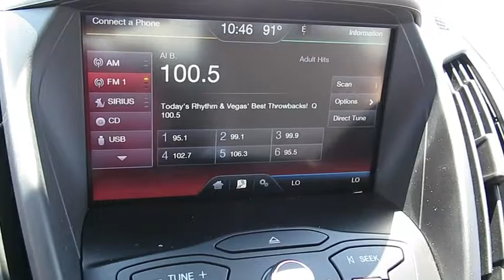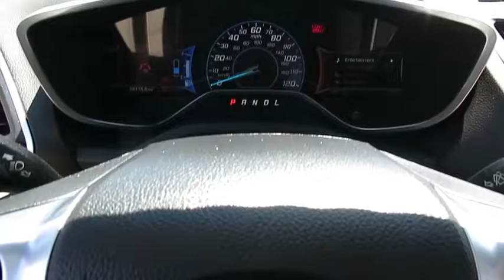2013 FORD C-MAX HYBRID Las Vegas, Bullheadcity, St. George, Havasu, Pahrump, NV 00P10790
2013 FORD C-MAX HYBRID
2013 FORD C-MAX HYBRID SEL - Stock#: 00P10790 - VIN#: 1FADP5BU6DL531952

Friendly Ford
660 N Decatur Blvd

ONE OWNER and **FORD CERTIFIED**. 2.0L I4 Atkinson-Cycle Hybrid. Like new. Gently used. Welcome to Friendly Ford! Located in Las Vegas, NV, Friendly Ford is proud to be one of the premier dealerships in the area. brbrBe the talk of the town when you roll down the street in this gorgeous-looking 2013 Ford C-Max Hybrid. Take some of the worry out of buying an used vehicle with this one-owner creampuff. brbr
Driver Knee Airbag,Driver/Front Passenger Personal Safety System,Dual-Stage Frontal Airbags,Front-Seat Side-Impact Airbags,Reverse Sensing System,Safety Canopy System w/Side-Curtain Airbags,10-Way Power Driver Seat w/Power Lumbar,6-Speaker Audio System,AM/FM/CD/MP3 Player,Cloth Seating,Cruise Control,Dual-Zone Automatic Temperature Control,Heated Front Bucket Seats,Manual Tilt/Telescoping Steering Column,MyFord w/4.2-Inch Color LCD Displays,Power Door Locks w/Illuminated Switches,Power Windows w/One-Touch-Up/-Down,Rear-Window Defroster w/Timer,Universal Garage Door Opener,Active Grille Shutters,Fog Lamps,Power Heated Exterior Mirrors w/Security Lamps,Rain-Sensing Windshield Wipers,4-Wheel Disc Anti-Lock Brake System,Advanced Lithium-Ion Battery Pack System,AdvanceTrac w/Roll Stability Control,All-Speed Traction Control & Curve Control,Electric Power Steering,Intelligent Access w/Push-Button Start,Permanent-Magnet AC-Synchronous Electric Motor,Regenerative Braking System,Torque Vectoring Control